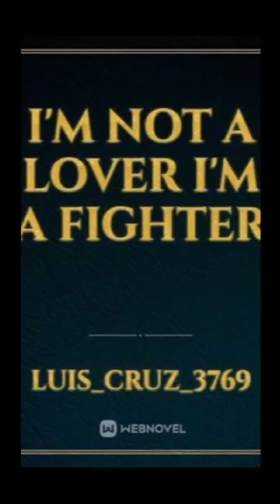role paling banyak job desk, exp & roam?